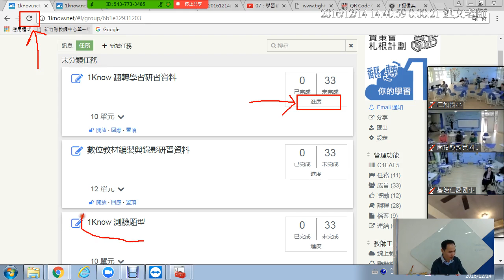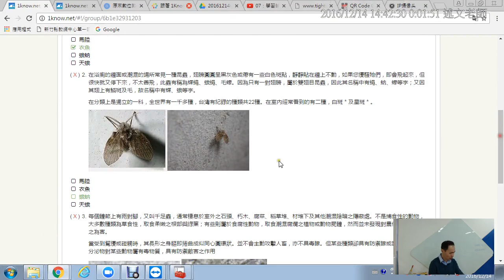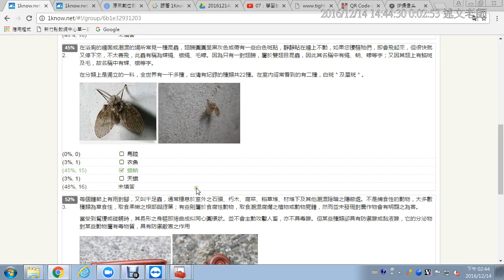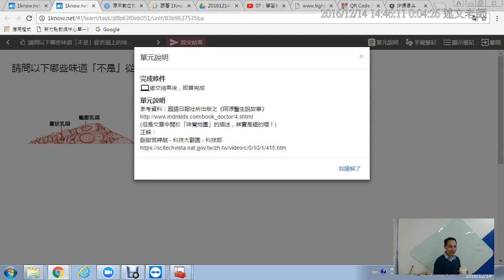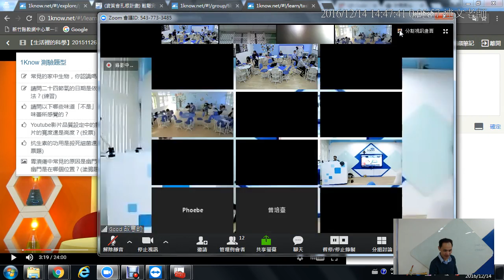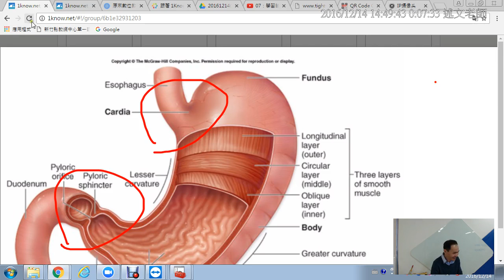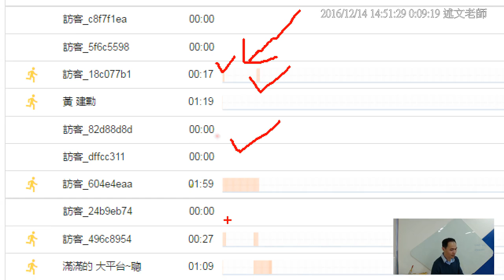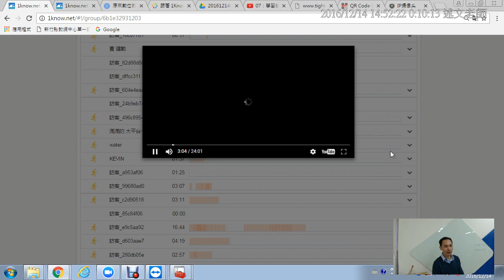07：用老師角度來觀看 1Know 各類型的測驗題同學答題統計